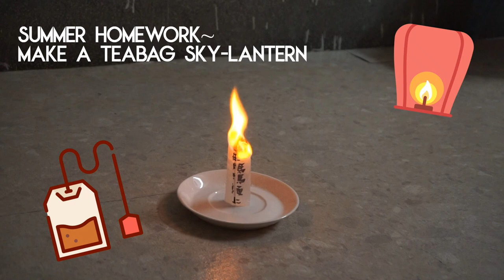20190817 法寶8Y11M漢寶6Y4M暑假作業~茶包天燈實驗teabag Sky-Lantern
小三升小四的暑假作業有一頁要做茶包天燈的實驗，一起跟著法寶哥哥來做實驗，觀察最後發生了甚麼?